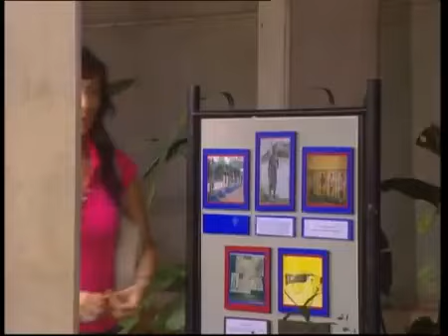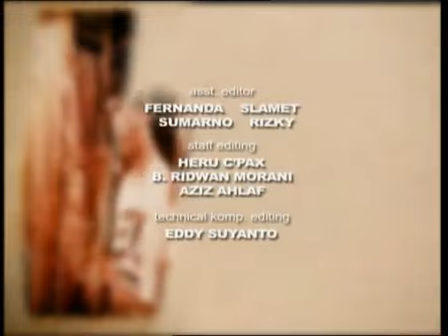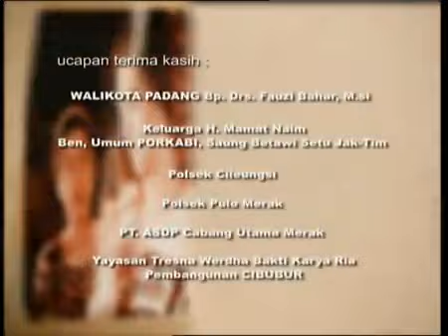Malin Kundang - Episode 17